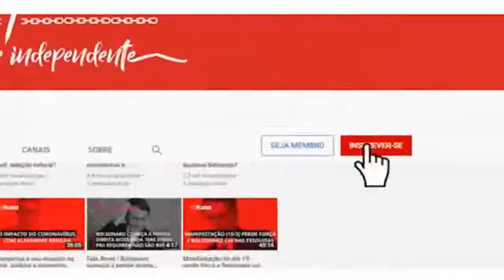Eleições municipais: a primeira batalha contra o bolsonarismo!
ELEIÇÕES MUNICIPAIS marcam a primeira BATALHA para a derrubada do BOLSONARISMO